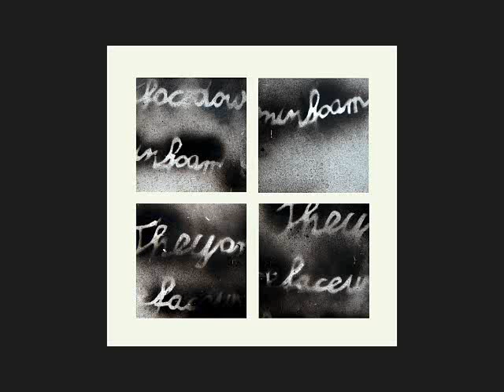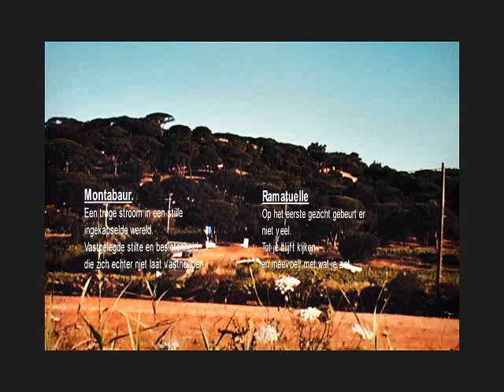Opus 29 Indigo Almelo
Stichting Indigo Almelo presenteert haar 29e expositie met de titel 'Recent afgestudeerden'. De expositie laat werk zien van Elena Junk, Ilse Kampen en Gijs van Aarle. Voor meer informatie